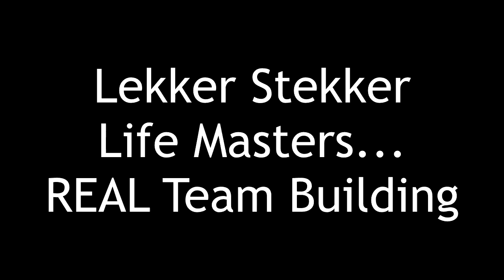Tony Dovale Revolutionary Workplace Team Building coaching Expert lifemasters.co.za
Corporate Team Building Facilitators Johannesburg Gauteng

eskomped#2  lifemasters.co.za   Tony Dovale's  Revolutionary Workplace staff Team Building activitiis and coaching Expert - facilitates high Performance Team Building event in gauteng jhb sandton